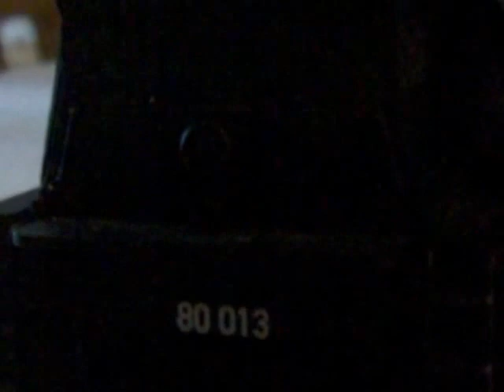BR 80 013 Spur 0 auf Basis Rivarossi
Aufrüstung einer Spur 0 Rivarossi BR 80 mit Munz-Antrieb, Decoder, Schnellenkamp-Zurüstteilen und selbst hergestellten Kleinteilen, wie Haltgriffen, Echtkohle etc. Bremsschläuche und weitere Kleinigkeiten müssen noch montiert werden. Vorbereitet für getaktete Raucherzeugung
Allen zu Hause, daher konnte zum ersten Fahren der Speisezimmertisch herhalten .-)